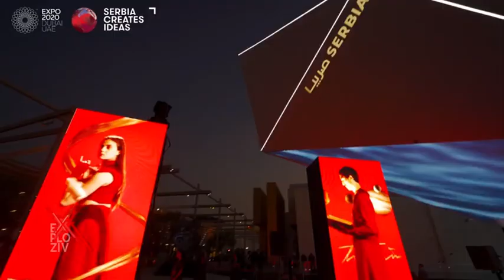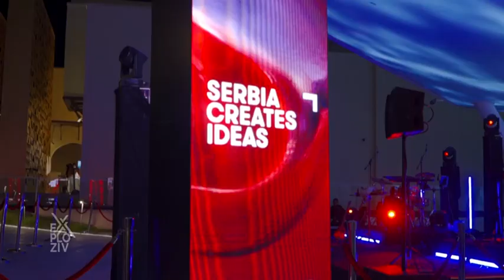EXPLOZIV - Balkanopolis, Trkulja expo | PRVA